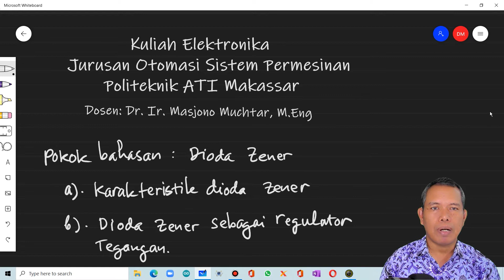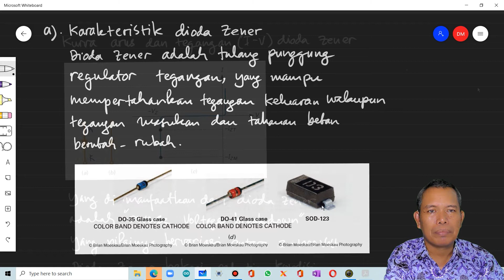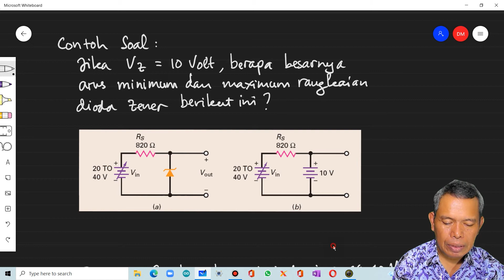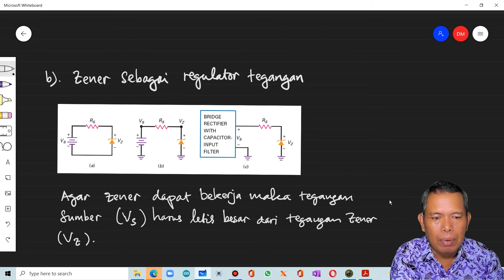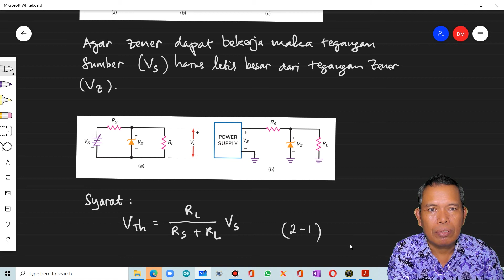Dioda zener sebagai regulator tegangan || Zener diode as a voltage regulator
Video ini menguraikan karakteristik Dioda Zener sebagai regulator tegangan.